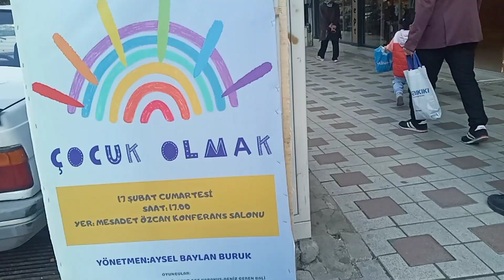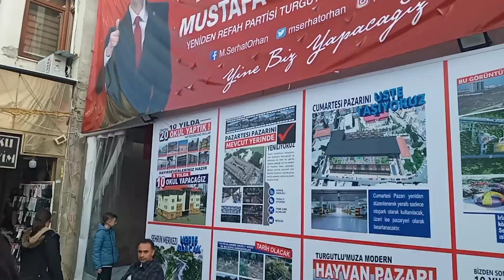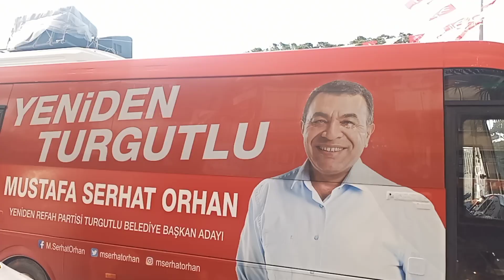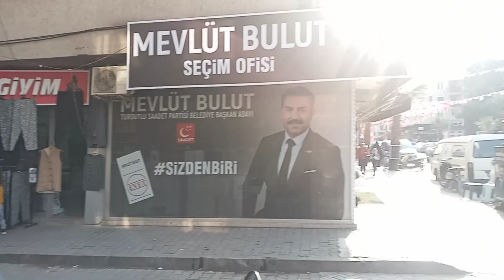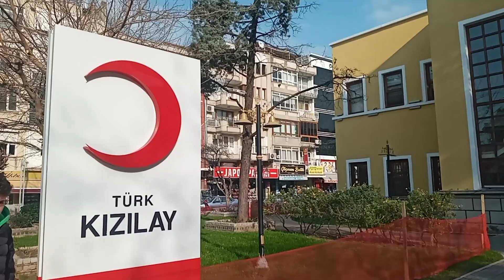Kasabam da seçim havası ⚖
🍒 Manisalıların en sevdiği lezzetlerden Turgutlu PideliKöfte, kente gelenlerin de gözdesi. Manisalıların en sevdiği lezzetlerden TurgutluKöftesi, kente gelenlerin de gözdesi. Odun kömürü, bakır tava ve tereyağı üçlüsünün olmazsa olmazı olan yemeği tatmak için Türkiye'nin çeşitli illerinden misafirler kente geliyor.

Turgutlu, bilinen o meşhur adıyla Kasaba yöresinin Eskiçağı hakkındaki bilgiler oldukça azdır çünkü Turgutlu civarındaki mevcut höyüklerde ve genelinde bilimsel açıdan ciddi bir ArkeolojikÇalışma henüz yapılmamıştır. Buna rağmen yörede yapılan bazı yüzey araştırmalarındaki buluntular, bölgenin tarihini M.Ö. 5. ve 4. bin yıllarına kadar çıkarmaktadır.

Yörenin M.Ö. 5 binli yıllarda iskan gördüğü, M.Ö. 3 binli yıllarda da yerleşme sayısının oldukça fazla olduğu anlaşılmaktadır. Yapılan araştırmalarda bazı höyükler tespit edilmiştir. Örneğin Urganlı'nın kuzeyinde, Gediz Irmağı kenarında görkemli bir konuma sahip Asartepe'nin M.Ö. 2 binli yıllarda önemli bir merkez olduğu belirlenmiştir. Stratejik önemi nedeniyle höyük, Geç Bizans döneminde bir kale ile tahkim edilmiştir. Manisa ve Turgutlu'nun bulunduğu bölge ile ilgili ilk kesin bilgiler (M.Ö. 1200-680 yılları arasında) Trako Frigleri ve Ludu Prensleri devriyle başlamaktadır.

Daha sonra LidyaKrallığı devri (M.Ö. 680-546) gelmektedir. Bu devirle ilgili olarak, Devletin başkenti Sardes olduğundan çevremizde pek çok tarihi kalıntı ve bilgi bulunmaktır. M.Ö. 546-334 yıllarında yöremiz bütün Anadolu ile birlikte Perslerin egemenliğine girdi🍃